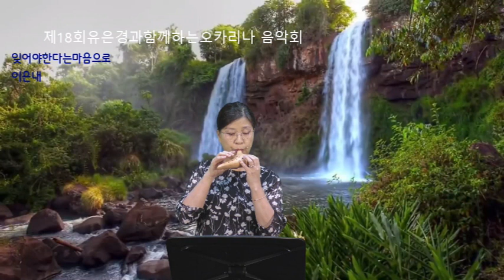18회 오카리나 음악회 잊어야한다는 마음으로 이은내 제 18회유은경과함께하는오카리나 음악회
제 18회유은경과함께하는오카리나 음악회